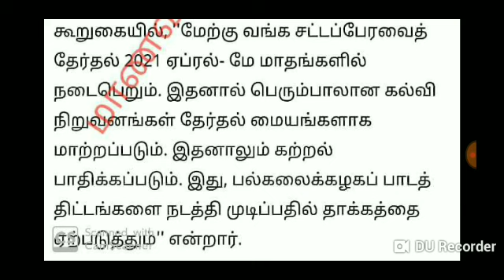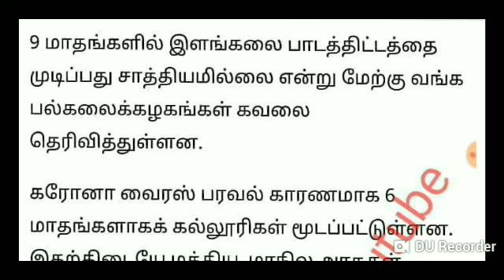College Reopen November 1 UGC Orders Can complete the Undergraduate course Syllabus in nine months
Can complete the undergraduate course in nine months November